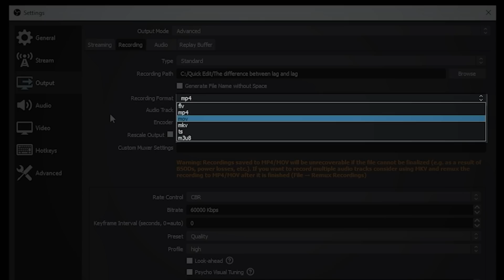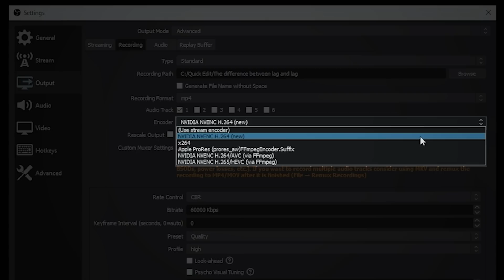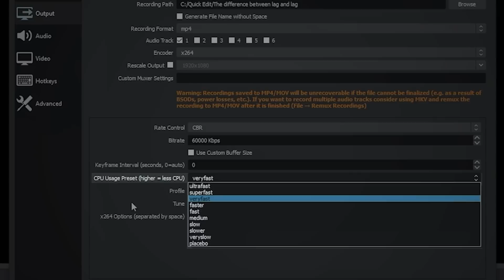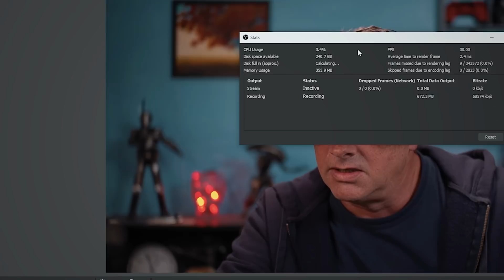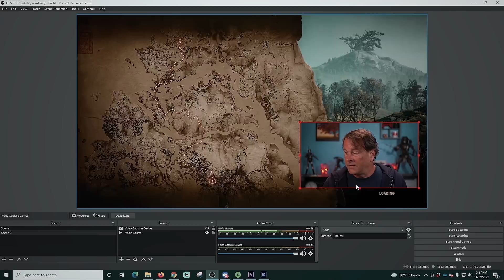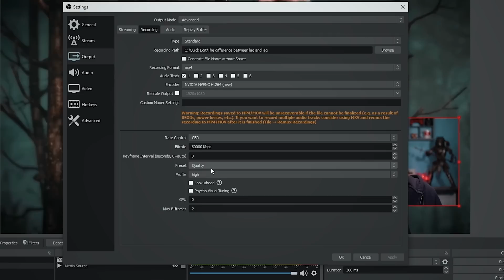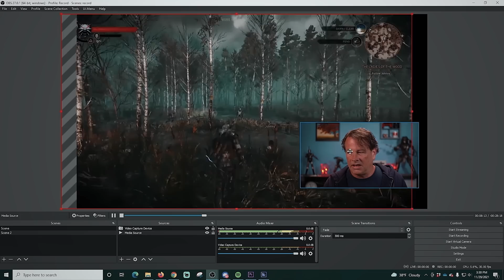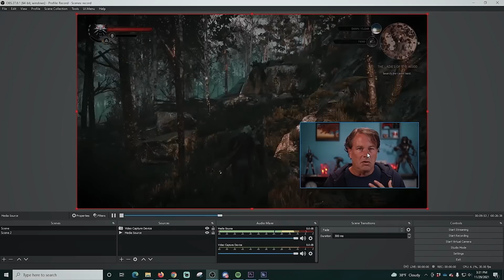Why your OBS Recordings look so BAD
A lot of people say their OBS recording look bad. Today I walk through the setting to help you fix your recording quality in OBS.